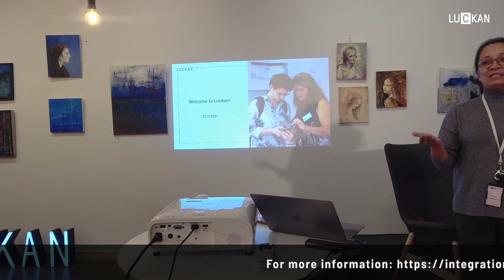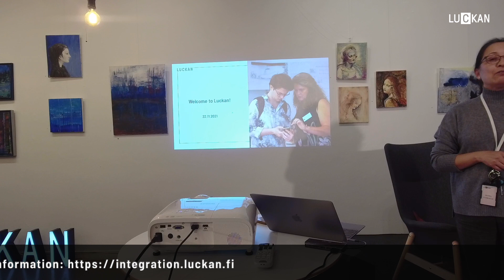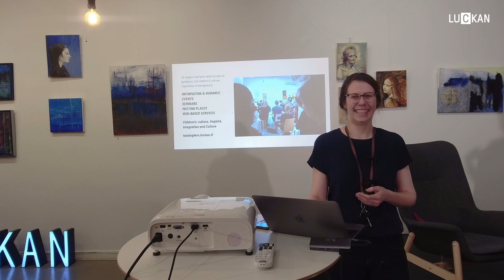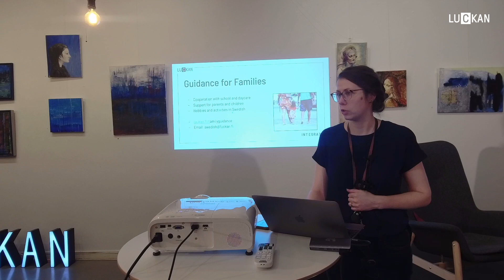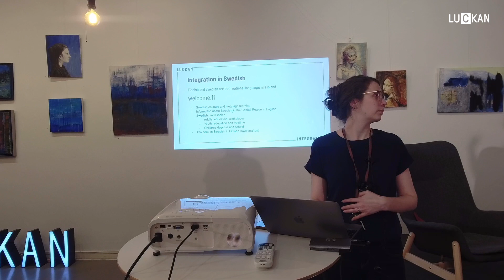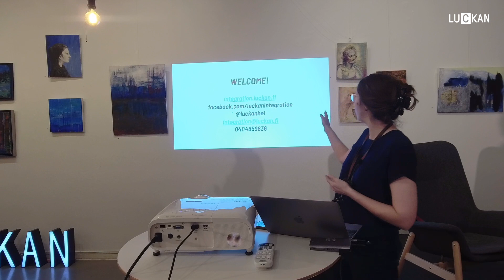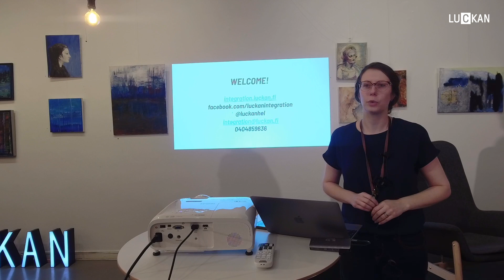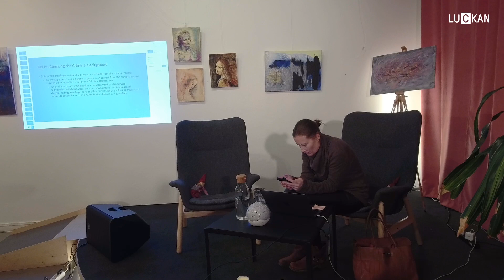Luckan Integration Child Welfare and Finnish Legislation